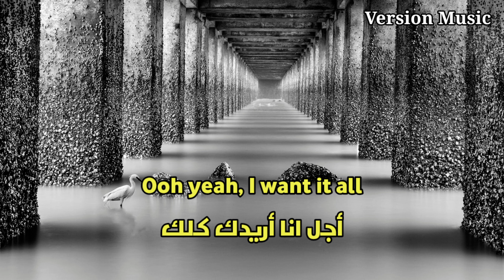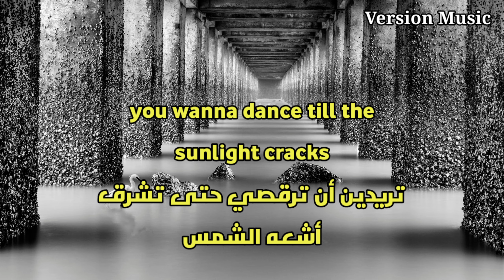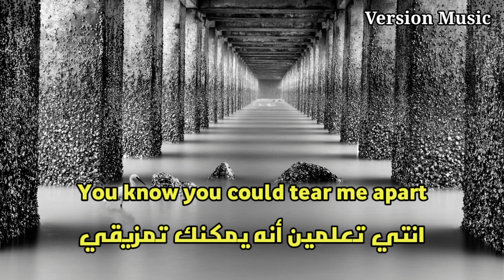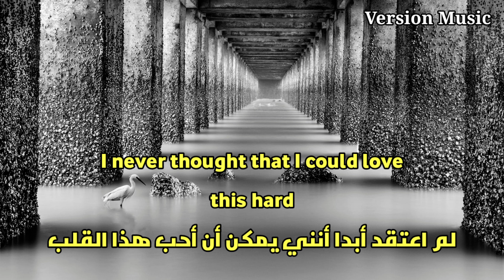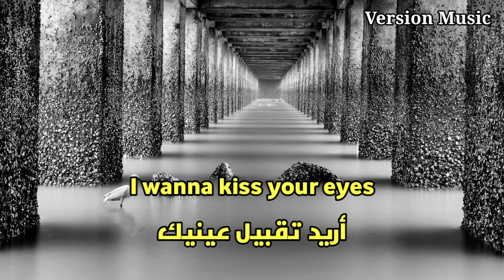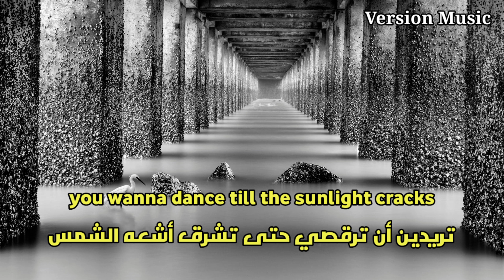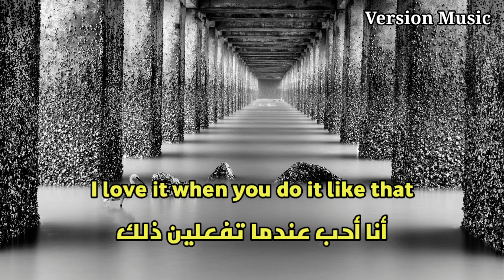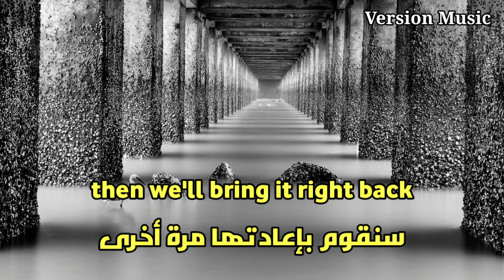Ed Sheeran - Shivers Lyric مترجمة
اغنية يبحث عنها الجميع,أغاني مشهوره,أغنية مترجمة,أغاني مترجمة,اغاني تحفيزيه حماسيه,
أغنية أجنبية مترجمة, أغاني خياليه لاتفوتك,
Lycris, lyrics, ترجمة الاغاني الاجنبيه,أغنية هادئة,
famous songs,subtitled song,motivational songs,calm song,a song everyone is looking for,Background Music,
Sad music,